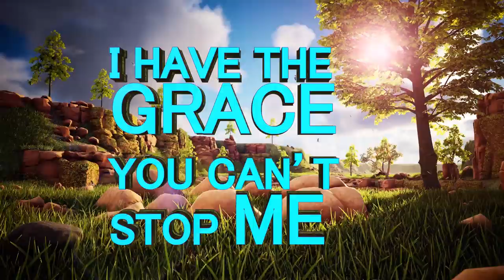It is a TABOO to be in a relationship when you are under 25 YEARS OLD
“What is the use of being in a relationship if you are not yet to marry? If you are of an age where to marry is a taboo, then whatever you will be doing in the relationship will also be a taboo.

You need your youth tomorrow, so maintain it now. Whatever you do today will be required in the future.

If you disappoint your parents today, your own children will disappoint you in the future.

Wait for God’s time, it is always the best.” – Apostle JB Makananisa